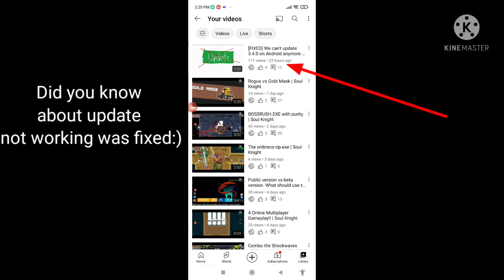What's new in 3.4.0? | Soul Knight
I will show you about the 3.4.0 new update.
You can update now